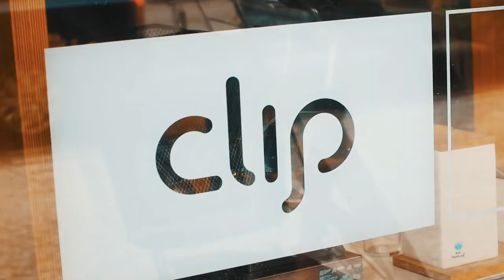PUSHER X CLIP Umeå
Pusher X Clip , Clip Room / Clip Shop / Clip Drop in , Umeå !

Video produced by: Anton Gunnarsson